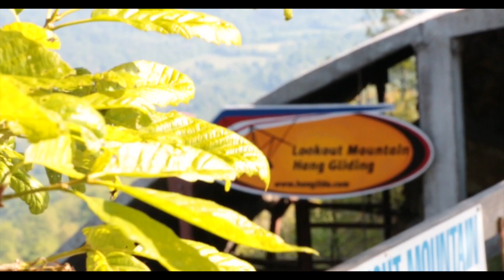Harlie Hall Tandem Hang Gliding at LMFP